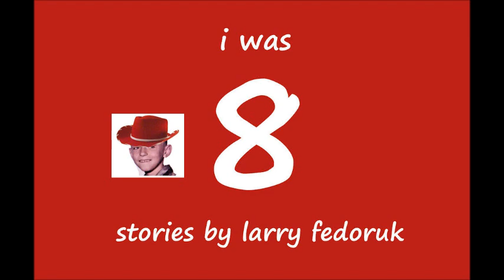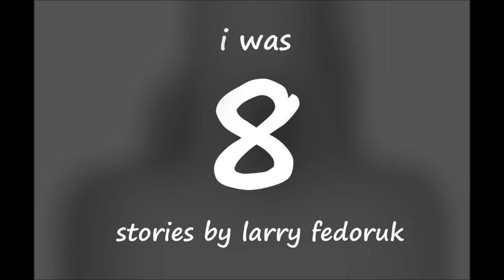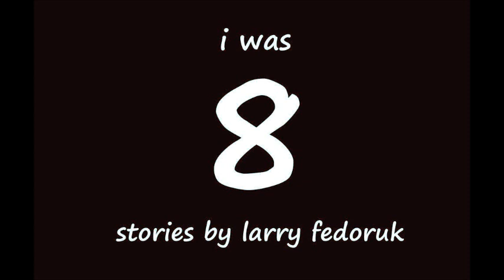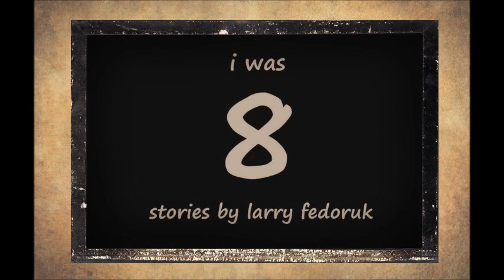Season 1-Chapter 6 - "A Dollar In The Old West"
After a spirited game of cowboys with the other kids, I can't seem to figure out the cowboy economy.